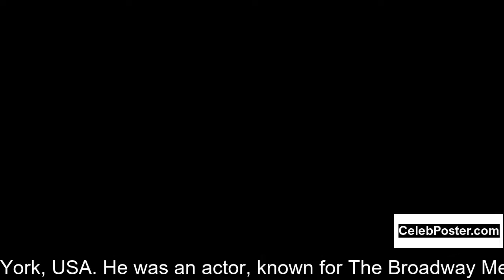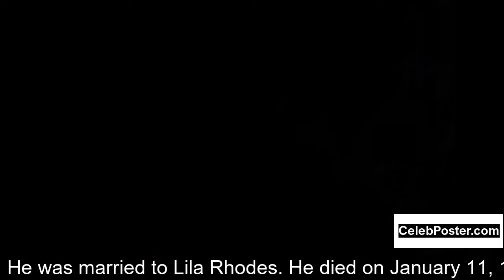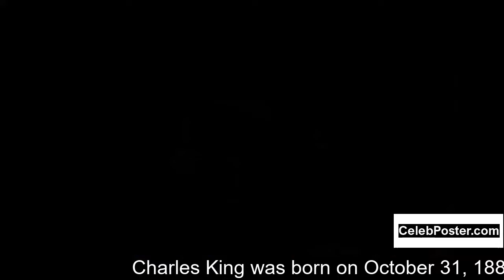Charles King biography